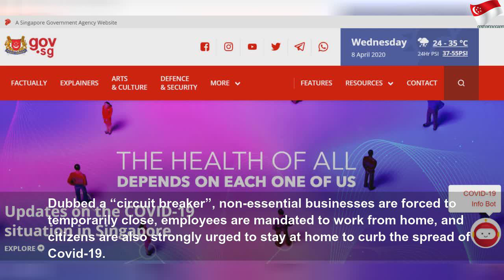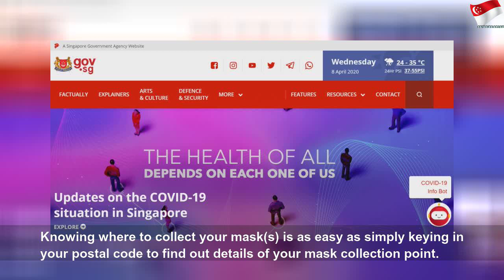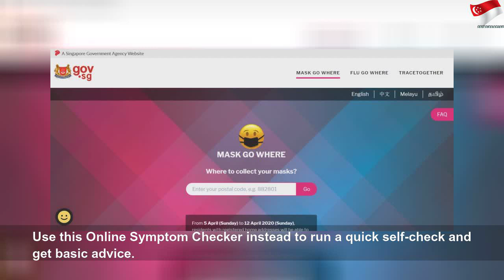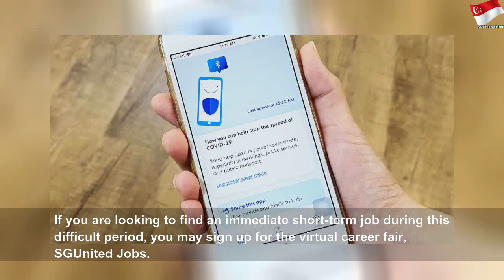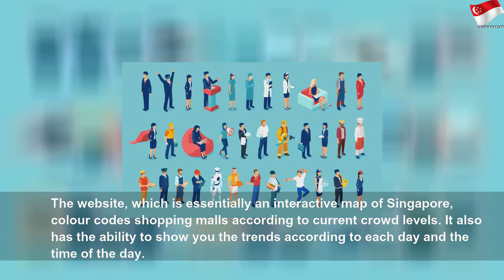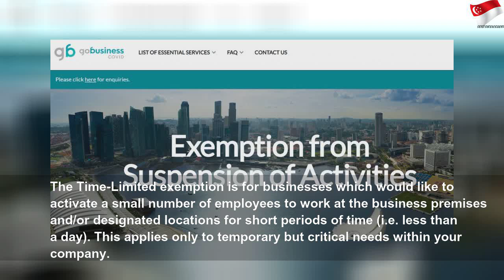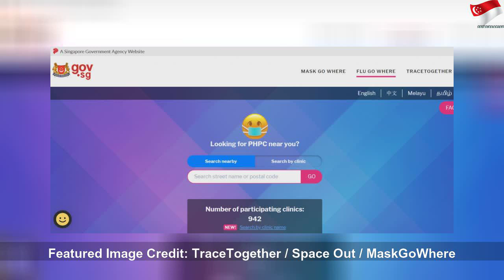9 useful platforms to survive COVID-19 in Singapore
9 useful platforms to survive COVID-19 in Singapore | High Thing
Here are nine websites and apps you can follow to seek useful information amid this Covid-19 outbreak. The post From Checking Crowd Levels To Finding Jobs, Here Are 9 Useful Platforms To Survive COVID-19 appeared first on Vulcan Post.